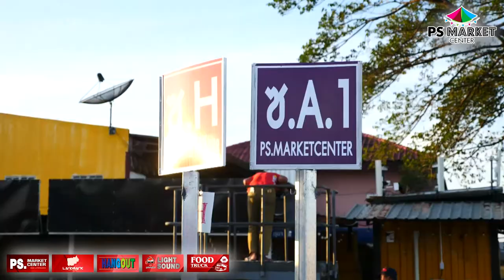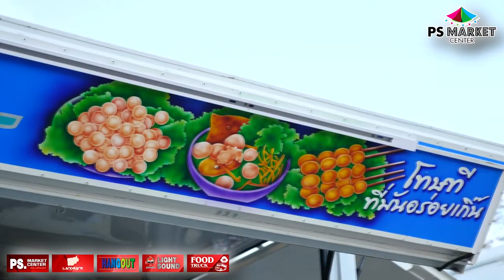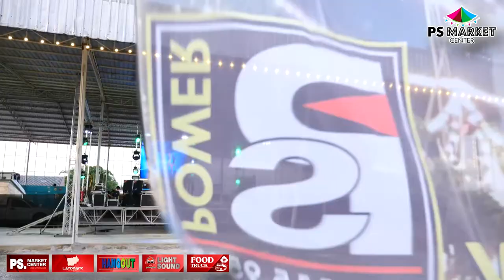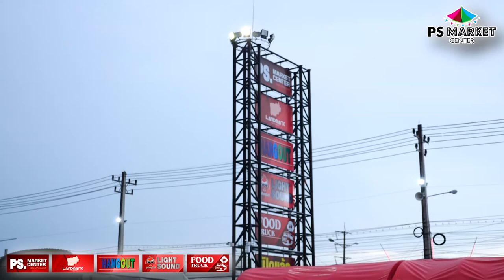ตลาด PsMarketCenter Landmarkใหม่ สี่แยกบางแพราชบุรี